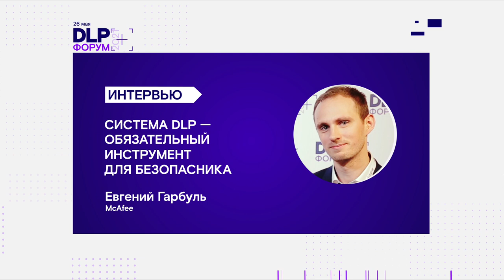Форум DLP+ | Евгений Гарбуль: DLP — обязательный инструмент для безопасника | BIS TV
Интервью с представителем международной компании-разработчика ИБ-решений на Форуме DLP+ — об отличиях зарубежного и отечественного подхода к внедрению DLP-систем и защите информации внутри периметра.

Региональный директор McAfee Евгений Гарбуль за кулисами Форума DLP+ пообщался с корреспонденткой интернет-телеканала BIS TV и рассказал о развитии облачных сервисов — и связанных с ними рисках для бизнеса. По словам эксперта, на данный момент DLP-система является одним из краеугольных инструментов для специалистов по ИБ, хотя между тем, как инструмент используют в российских и зарубежных компаниях, существует ощутимая разница. Но даже при работающей DLP нельзя забывать о чувствительных данных, которые находятся в «облаке» и также нуждаются в защите и ограничении прав доступа. ГК MONT и компания McAfee — партнёры Форума DLP+.
Вопросы эксперту задаётТамара Чечёткина.

Видеозаписи других выступлений и дискуссий, а также интервью с экспертами публикует BIS TV — инфопартнёр Форума DLP+.